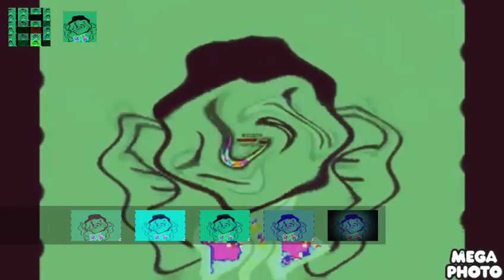Pbs kids dash round 3